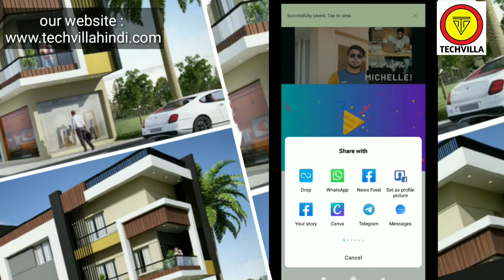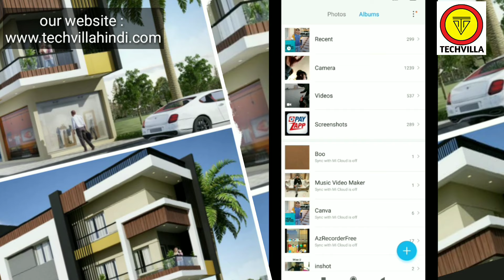CANVA APP ME POSTER KAISE BANAYE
canva app poster making
canva app tutorial
canva app photo editing
canva app par poster kaise banaye